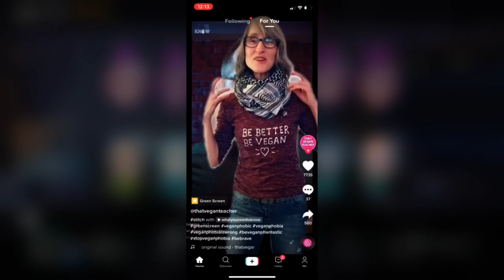That Vegan Teacher Has ACTUALLY Gone INSANE!!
Today we are going to cover the vegan known as That Vegan Teacher and my thoughts on her. She misinforms people, she tortures her dog, and she is very toxic when it comes to persuading people to be vegan.